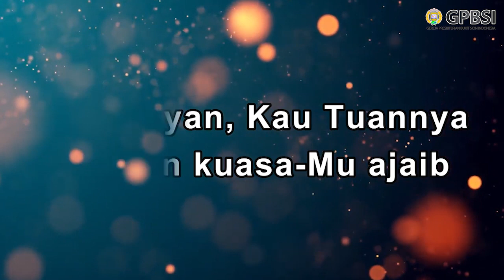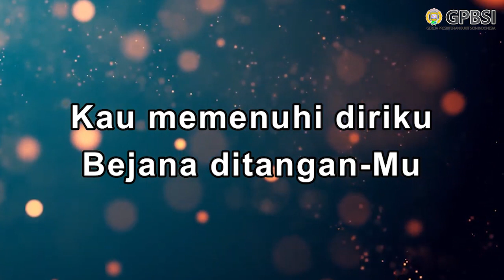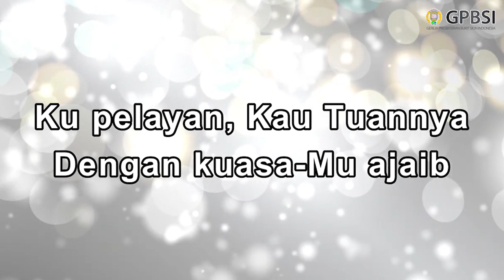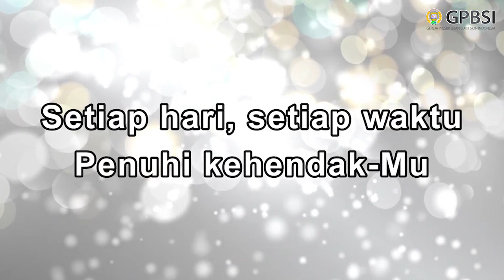Sekolah Minggu (SD) - Pemulangan Kedua & Pergerakan Reformasi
[Gereja Presbiterian Bukit Sion Indonesia] Live Streaming Kebaktian Sekolah Minggu (Sekolah Dasar) - 13 Juni 2021
Judul : Pemulangan Kedua & Pergerakan Reformasi (Ezr 7:1-10)
Pembicara : Dk. Herry

- Bible Song : The South & North Kings - Kings of Judah and Israel

by KidStuf Singers, Shout Praises Kids
Album : 51 Must Have Modern Worship Hits
Written by : David Ruis